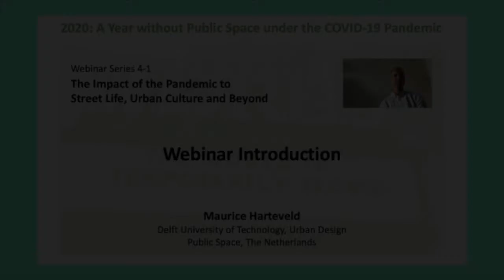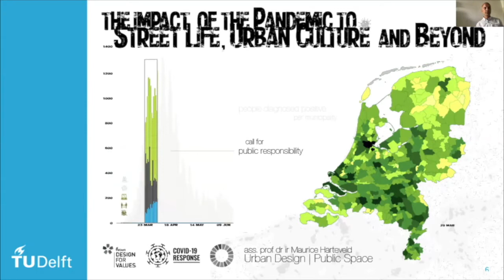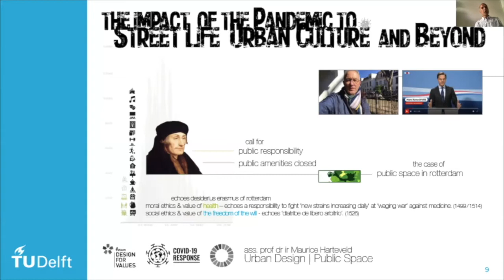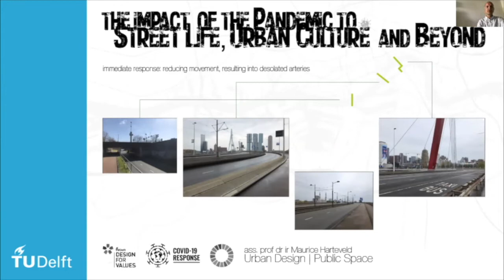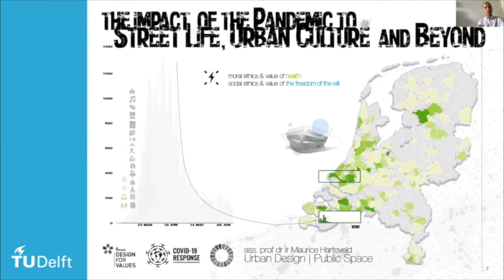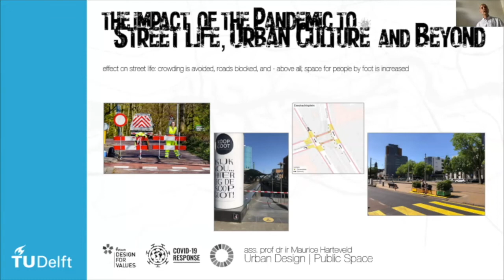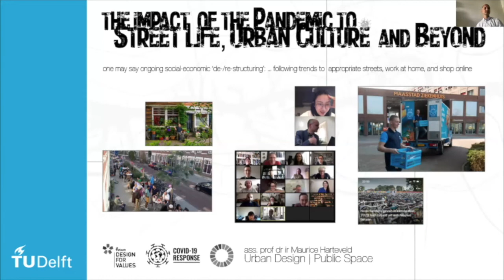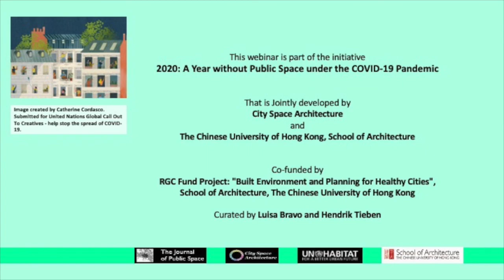Webinar 4-1 Maurice Harteveld